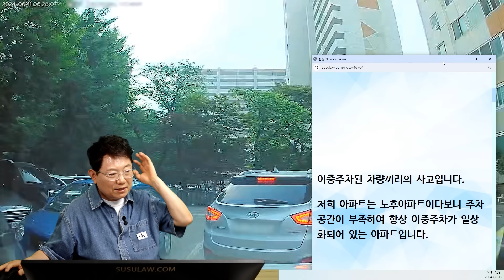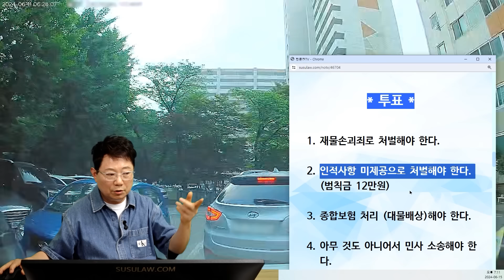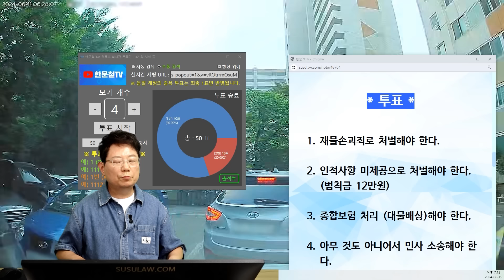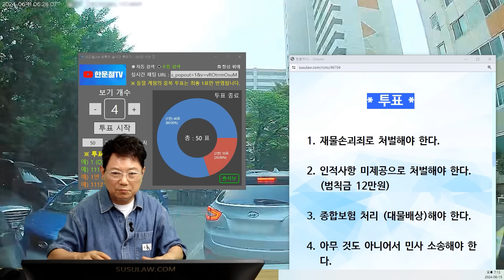22239회. 차가 앞 뒤로 딱 붙어있을 땐, 차로 밀고 가면 돼(?)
69199
240615 토 2부 생방송
주차차량이 나가면서 차로 밀고 나감

* 투표 *

재물손괴죄로 처벌해야 한다.   80%
인적사항 미제공으로 처벌해야 한다. (범칙금 12만원)     20%
종합보험 처리 (대물배상)해야 한다.
아무 것도 아니어서 민사 소송해야 한다.

한문철 변호사    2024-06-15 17:15
블박차 손상된 부분 있나요?

수리비는 어느 정도 예상되나요?

해당 차주는 박은 줄 몰랐다고만 하였고 보험접수 이야기도 하지 않아

=== 보험접수도 거부하나요?

블박영상 보여줬는데도 모르쇠로 일관하나요?

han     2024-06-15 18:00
겉으로 보이는 손상 여부는 별로 없이 살짝 긁힌 정도이며, 내부 손상(레이더 등) 여부는 점검을 해봐야 합니다.

블박을 보여주진 않았으며, 차를 밀고 갔다고 했으나 자신은 몰랐다고 합니다.

보험 접수를 아직 요구하지는 않았습니다.

실수로 사고난걸 알고서도 그냥갔을 때 인적사항 미제공,
지금은 재물손괴죄냐 종합보험처리냐 둘중하나,
차로 차를 미는것은 그 뒤에 누군가를 다치게 할 수도 있으므로 미필적고의,
당연히 100대0으로 종합보험 처리해줘야,
재물손괴죄 미필적고의로 고소하면 어차피 종합보험처리까지 해줘야함,
고소되면 형사처벌받고 보험처리도 안되서 자기돈으로 다 배상해야됨,
지금이라도 미안하다고 사과하고 보험처리해야,